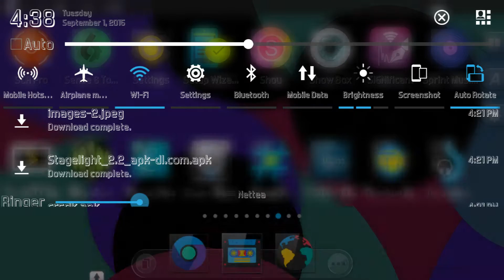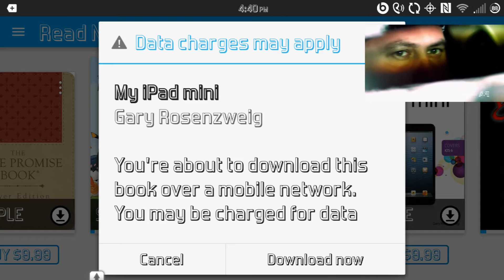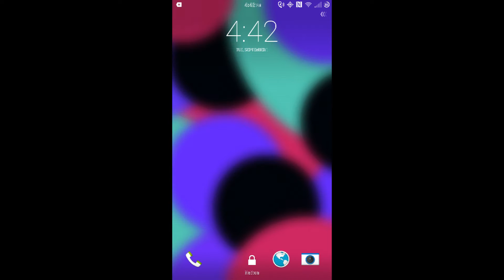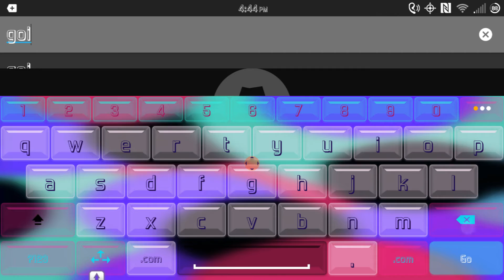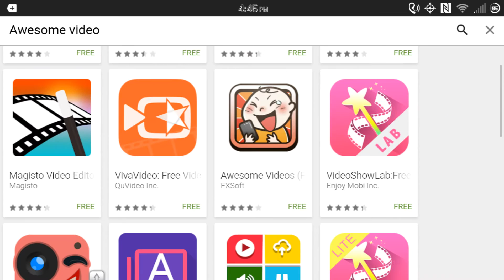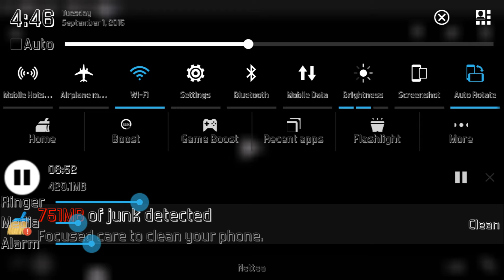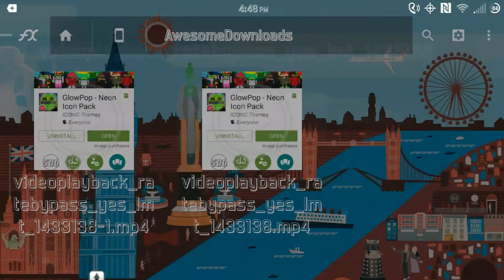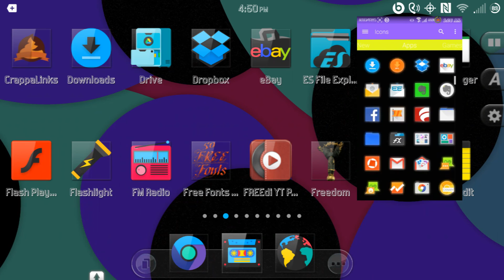How to use Awesome Video Pop-Up Player.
This app plays over all other apps on you device.  Its great for multitasking and it has a play in the background option. It plays portrait videos in full screen. You need to be rooted and have xposed installer installed, and buy the golden ticket  for it to work.